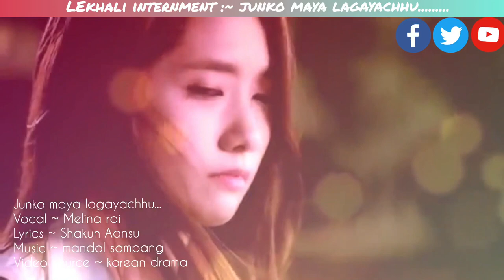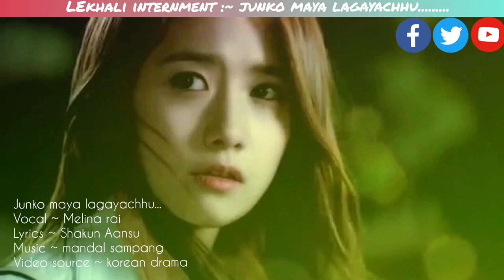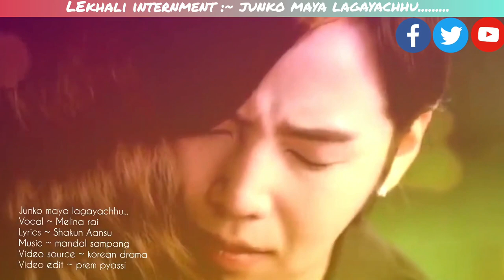Junko maya lagayachhu | Melina Rai ( जुनको मायाँ लगाएछु...)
JUNKO MAYA LAGAYACHHU ( जुनको मायाँ लगाएछु...)
Junko maya lagayachhu...
Vocal ~ Melina rai
Lyrics ~ Shakun AansuMusic ~ mandal sampang
Video source ~ korean drama
Video edit ~ prem pyassi
Lyrics
JUNKO MAYA LAGAYCHHU AAKASHAIMA BASIGAYOFULKO MAYA SAJAYCHHUOILAYERA KHASIGAYOMAN MAGYAU JIBAN MAGYAUMAGEJATI DIRAHELAGYAU SABAI KHUSHIHARURITTO RITTO JIRAHEJALI MAYA LAGAYECHHUGHAU BANI DUKHIRAHYOFULKO MAYA SAJAYECHHUOILAYERA KHASIGAYODIYAU MAYA HIMALSARISANGASANGAI CHULIRAHETIMI THIYAU SARA SANSARAAFAILAI VULIRAHEHIUKO MAYA LAGAYECHHUPAGLIYERA BAGIGAYOFULKO MAYA SAJAYECHHUOILAYERA KHASIGAYOJUNKO MAYA LAGAYCHHU.